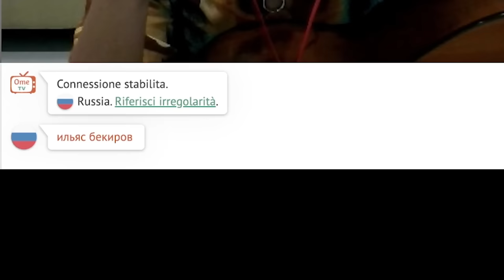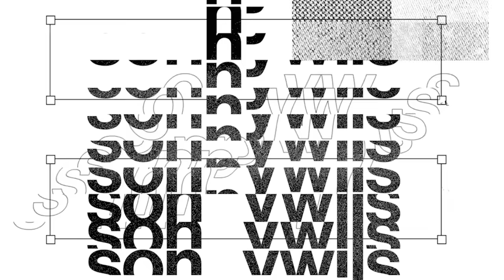How to NOT become a Polyglot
Learn languages with me (Instagram : learnwithsonny)😄